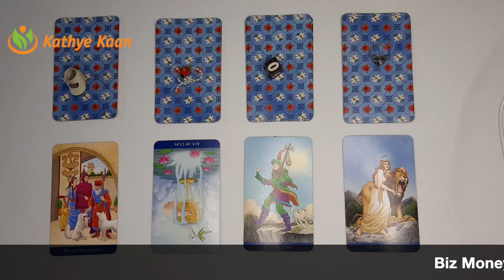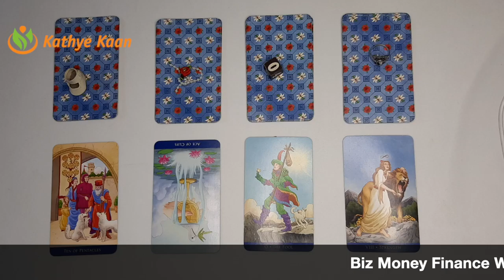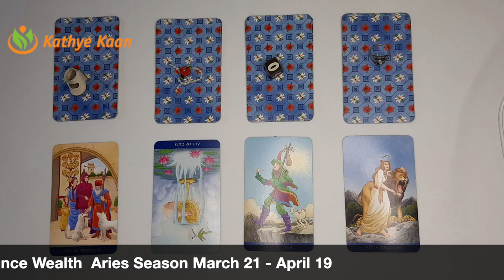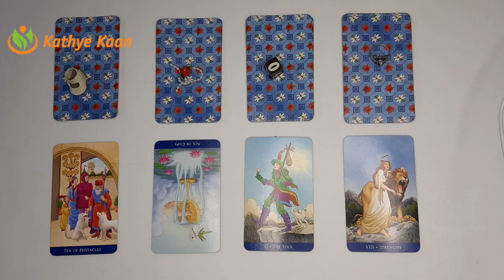GEMINi Biz Money Finance Wealth Aries Season March 21 - April 19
Kathye